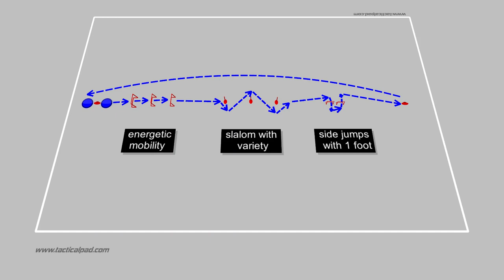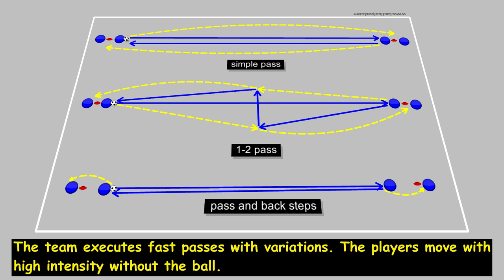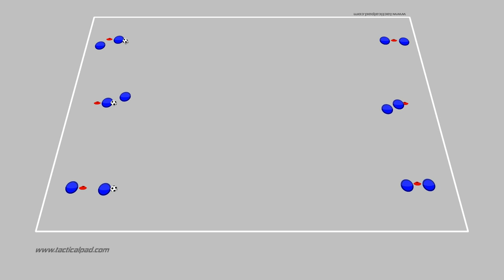Simone Inzaghi's pre-match day training session!